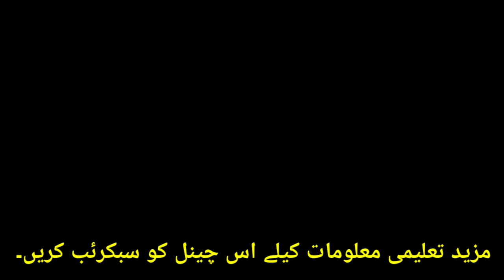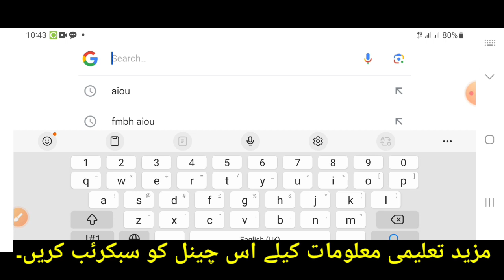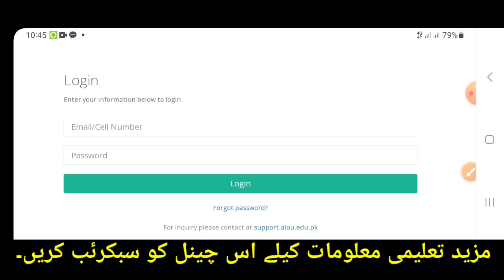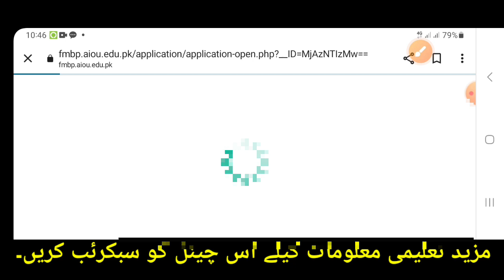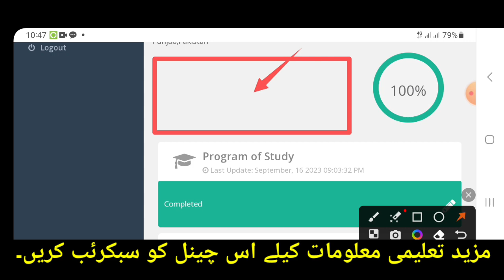How To Check Admission Confirmation | Admission Check Karne Ka Tarika AIOU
Check Your Admission Through Link